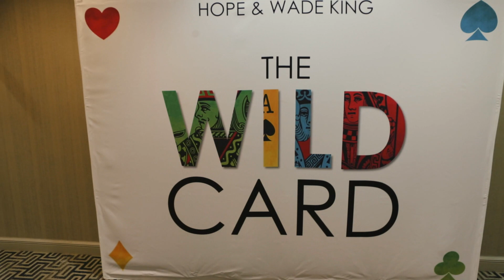GYTO New Orleans (Extended Cut)